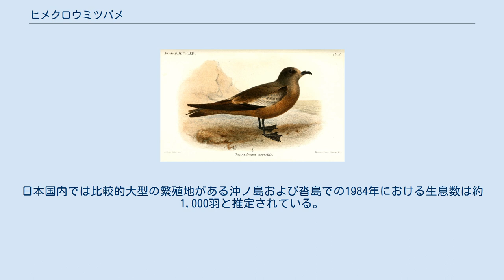ヒメクロウミツバメ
ヒメクロウミツバメ（姫黒海燕、Oceanodroma monorhis）は、ミズナギドリ目ウミツバメ科に分類される鳥類。
 北インド洋、東太平洋 夏季に中華人民共和国東部、ロシア南東部、朝鮮半島周辺で繁殖し、冬季になるとインド洋や紅海へ南下し越冬する。
日本では夏季に沖ノ島、沓島、八丈小島、三貫島などに繁殖のため飛来（夏鳥）する。
 全長17-20cm。
翼長14-16.5cm。
翼開張35-40cm。
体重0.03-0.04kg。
和名はクロウミツバメより小型である事に由来する。
尾羽には浅く切れこみが入る。
全身は黒褐色の羽毛で被われる。
大雨覆上面の羽毛は淡褐色で、飛翔時には不明瞭な帯模様（翼帯）に見える。
 嘴や後肢の色彩は黒い。
 食性は動物食で、魚類、甲殻類などを食べると考えられている。
岩の割れ目やオオミズナギドリの古巣、地面に10-200cmの横穴を掘り落ち葉や枯草を敷いた巣に、日本では5-6月に1回に1個の卵を産む。
 日本ではネズミによる捕食により生息数が減少し、カラス、カモメによる捕食、オオミズナギドリとの競合、繁殖地への人間の侵入などが懸念されている。
1935年に三貫島（岩手県）が「三貫島オオミズナギドリおよびヒメクロウミツバメ繁殖地」として繁殖地が国の天然記念物に指定されている。
日本国内では比較的大型の繁殖地がある沖ノ島および沓島での1984年における生息数は約1,000羽と推定されている。